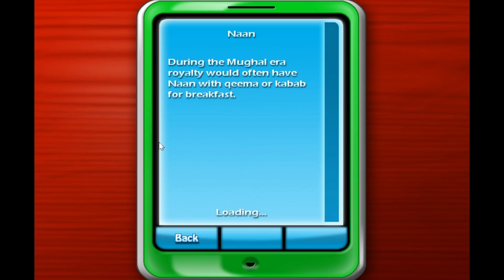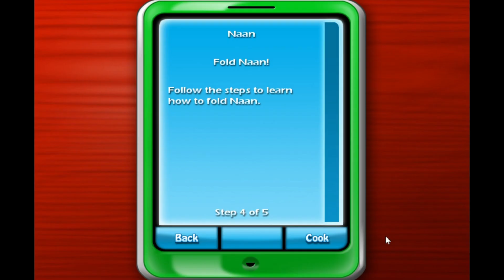🔪🫓 masak "Naan" at Cooking Academy 2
station: India